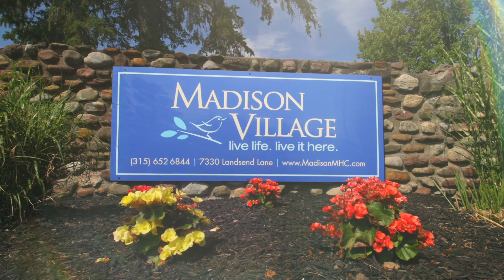Liverpool, NY: Madison Village Manufactured Home Community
Discover the best manufactured home community in your area! Our homes offer affordability, comfort, and convenience in a welcoming neighborhood. Explore available homes and amenities designed for quality living.

Welcome to Madison Village, a unique manufactured home community designed for the convenience of our residents. Our experienced and professional management staff handles the day-to-day responsibilities of the community, so you can enjoy the beautifully landscaped grounds and contemporary amenities planned with your family in mind. Located just 10 miles from Syracuse, our community sits inside of a top-rated school district. Around your home, there are many things to do such as shopping at Walmart, The Home Depot, and Target, as well as dining out at favorite local restaurants like Euclid and Smokey Bones Bar & Fire Grill. Nearby, there are fun activities and attractions such as Rosamond Gifford Zoo, Erie Canal Museum, and Onondaga Lake Park for friends and family to enjoy. In the city, there is local transportation such as buses for your convenience of getting around. Also bring your furry family members with you because we are a pet-friendly community. Let us help you make your dream of home ownership a reality within our community!

Looking for affordable housing options? Visit us today to tour our homes and find out more. Learn about financing options and community features.